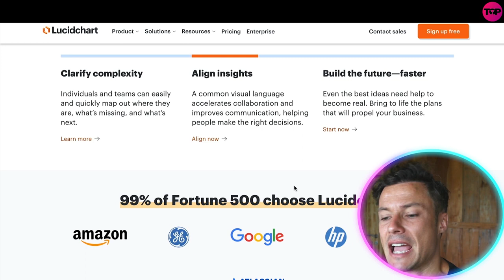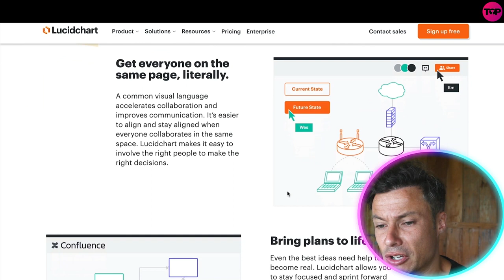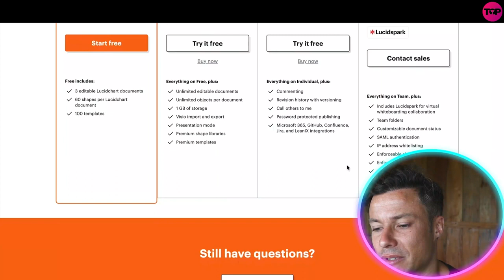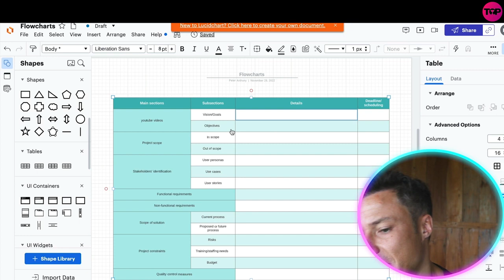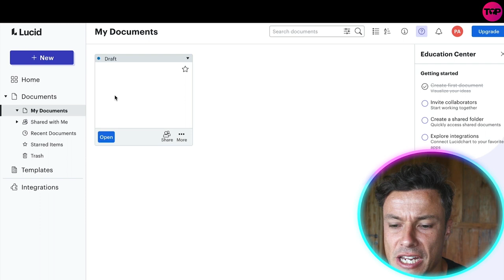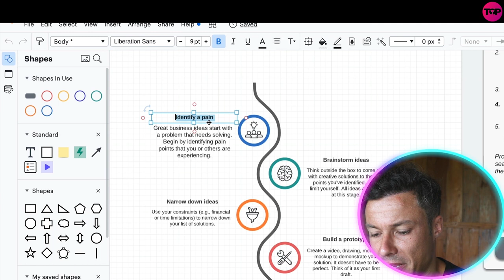Online Flowchart Software🔥 What is the best free program to create a flowchart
Flow Chart | Lucid Software | Lucid Charts | Flowchart Software

Lucidchart is a flowchart, diagram, and business process management (BPM) software solution that aggregates and visualizes operational datasets from teams and departments throughout the company. Businesses of every size use Lucidchart in industries that include finance, public relations, pharmaceuticals, fashion, legal services, and education. The solution was designed to help managers communicate complex ideas within an uncluttered platform that bolsters collaboration and positions teams to finish projects on time and within budget.
Lucid has been in business since 2010 and is headquartered in South Jordan, Utah.

What Is Lucidchart?
Lucidchart is a BPM solution that enables businesses to diagram and visualize complex ideas within an intuitive and easy-to-navigate workspace. It features a central task management workflow board, drag-and-drop diagramming, and real-time document authoring. Lucidchart is a cloud-based solution that is accessible from nearly any device, and the vendor offers iOS and Android mobile applications as well. The solution supports full integration with various third-party systems, including customer relationship management (CRM), HR, and collaboration software solutions.

What’s Included in Lucidchart?
Lucidchart features a comprehensive diagramming and collaboration toolkit. It comes with a central task management board that keeps teams and employees throughout the business on the same page. Employees can simultaneously work on the same document, including on-site and remote worker support. There is an internal chat messaging system, and team members can also leave notes and comments for others as well. Lucidchart is an easy-to-use BPM that features drag-and-drop functionality that employees should be able to use without too much difficulty. Lucidchart includes project planning, document management, analytical reporting, and more. The Lucidchart website has much more detailed information about everything included with the solution.

Benefits of Using Lucidchart
One of Lucidchart’s biggest benefits is that it provides a single source of truth for teams and departments throughout the company. It is an intuitive software solution that team members of all technical abilities should be able to use without too much difficulty. The cloud-based system can be accessed from any device with an internet connection, and the Lucidchart mobile applications help users manage processes outside of traditional office environments. Another significant benefit is that it promotes organizational collaboration that makes it easier to harness people and resources throughout the business in order to optimize operational efficiency.

Lucidchart is an intelligent diagramming application that empowers teams to clarify complexity, align their insights, and build the future—faster.

A part of Lucid Software’s Visual Collaboration Suite, this intuitive, cloud-based solution allows teams to collaborate in real time while building flowcharts, mockups, UML diagrams, customer journey maps, and more.

Top businesses use Lucid Software’s products worldwide, including customers such as Google, GE, and NBC Universal. Since the company's founding, it has received numerous awards for its products, business, and workplace culture.

I hope you found value in our Flow Chart Video!

⏰Timestamps⏰

00:00 Lucid Chart Project Introduction
00:12 Lucid Chart Project
05:28 Lucid Chart Project Summary
06:22 Lucid Chart Project Outro